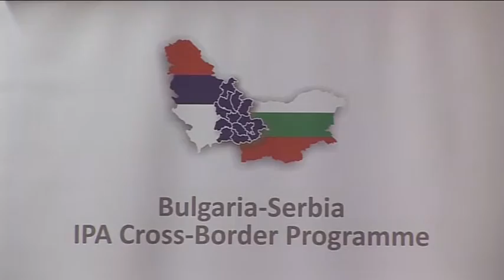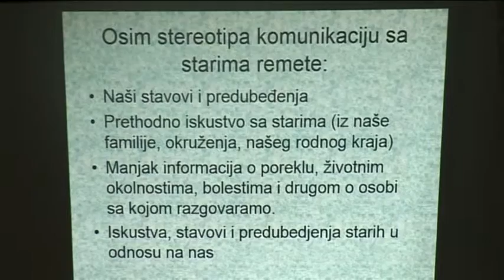belami.rs - Socijalni asistenti za dostojanstvenu starost